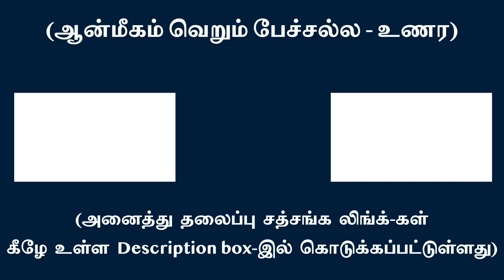தன்னை உணர, தன்னைத் தேடுபவனே முதல் மறைப்பு | சுவாமி அருணாசல ரமணன்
In the search for Reality seeker himself is the main impediment l Swami Arunachala Ramanan